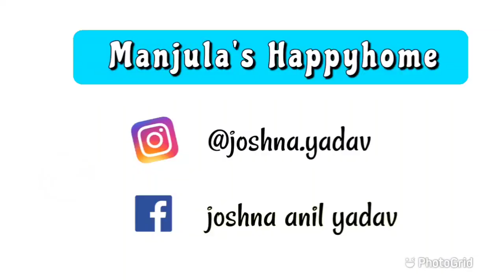Saakshi's new update 🥰🥰🥰